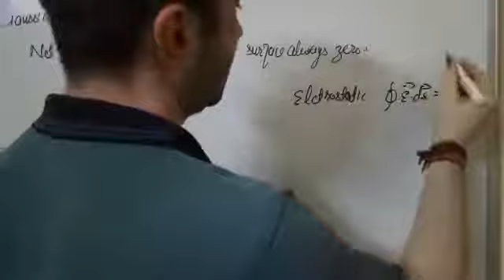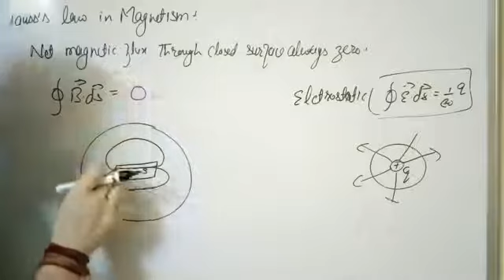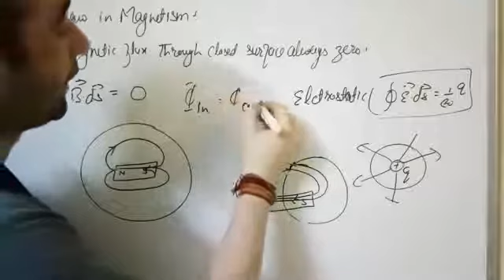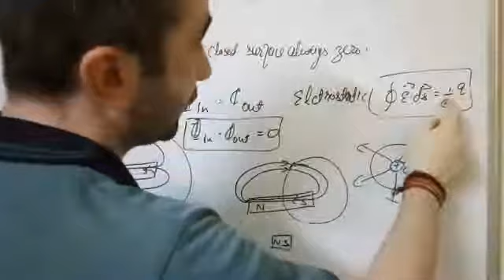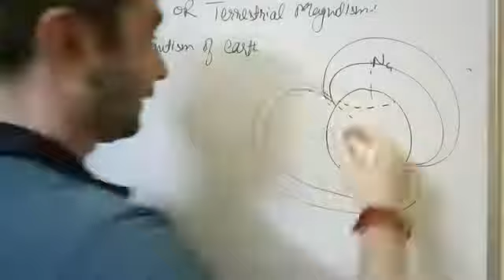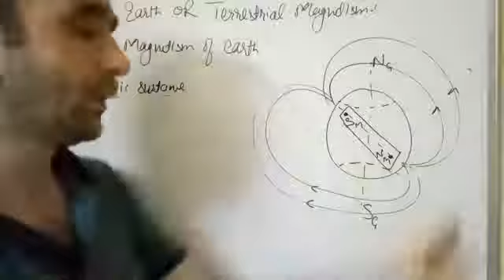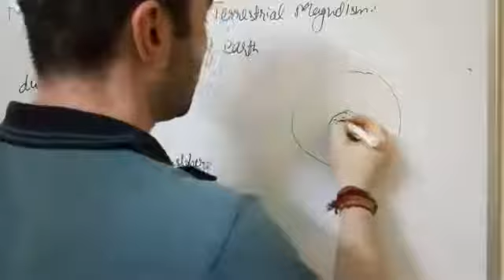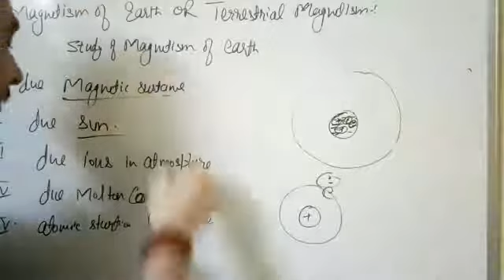Gauss law in magnetism and teristrial magnetism